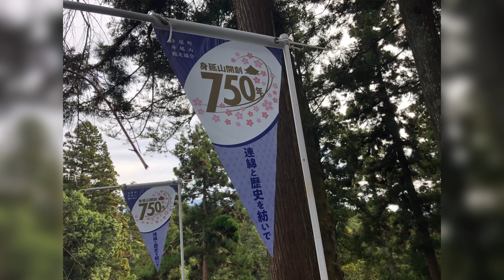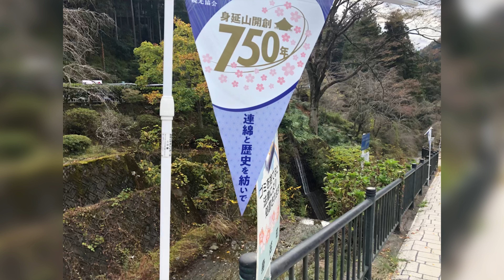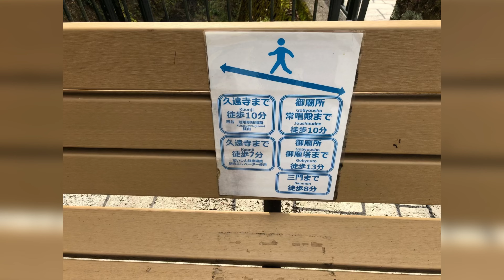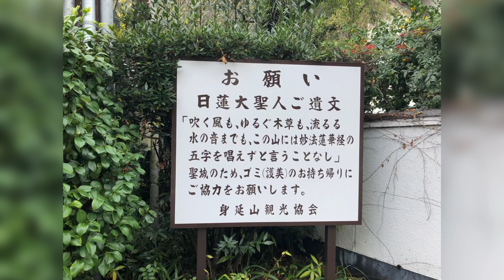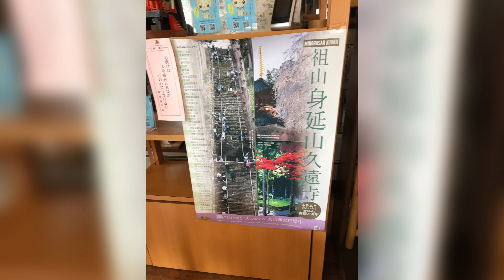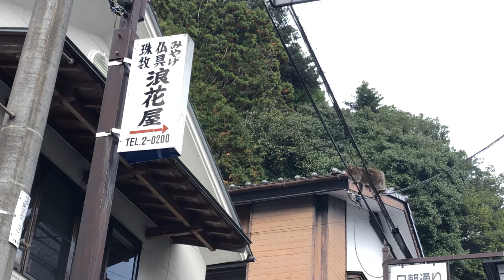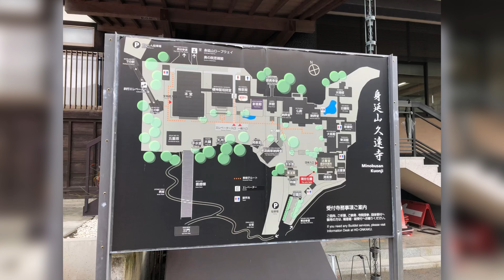身延山 山梨県 2023.11.12.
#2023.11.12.